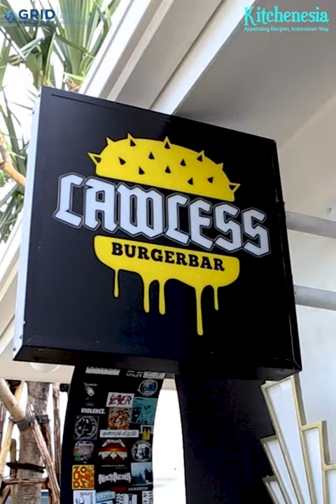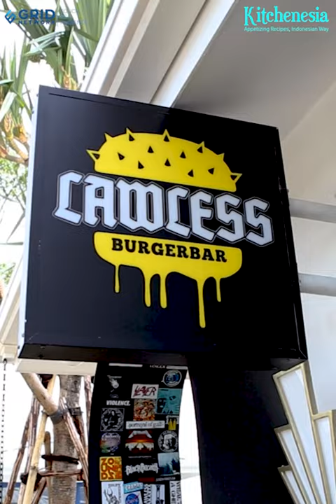Cult-Favorite Burger Joint: Lawless Burgerbar at COVE at Batavia PIK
As possibly the only heavy metal-themed in Jakarta, Lawless Burgerbar has grown a cult-following of its own. Although this small bar cannot show live band gigs (which has become this burger joint's idiosyncrasy), people can still enjoy Lawless Burgerbar's iconic, monstrous-sized burger, The Lemmy.

About Kitchenesia:

Enjoy the best of Indonesian cuisine right at your fingertip! Follow our hotel and restaurant recommendations for your memorable journey learning the richness of Indonesian cultures. Get inspired by prominent figures in the food industry on our exclusive interview series. Kitchenesia is available on a website, Instagram, and Youtube.
Kitchenesia understands that the COVID-19 pandemic has affected our access to markets, restaurants, hotels, and other establishments. Keep in mind that every content is made by following tight protective measures, and currently our crew works safely at home. Kitchenesia encourages you to practice self-quarantined and social distancing to limit the pandemic spreads. We hope our content can be entertaining distractions from negative news. Also, we would like to support Indonesia’s hospitality industries to rise again.

A Member of GRID NETWORK